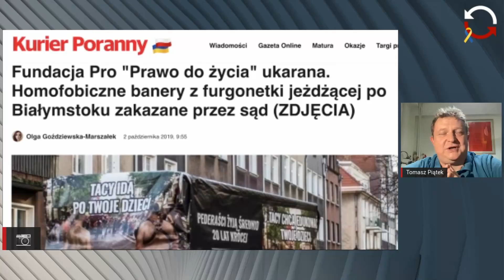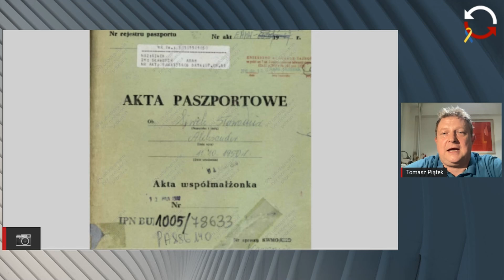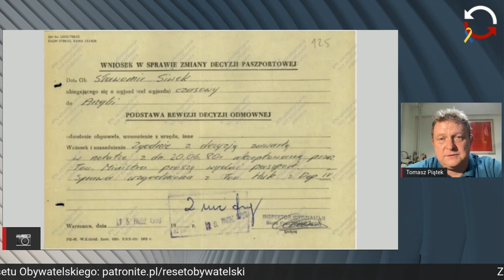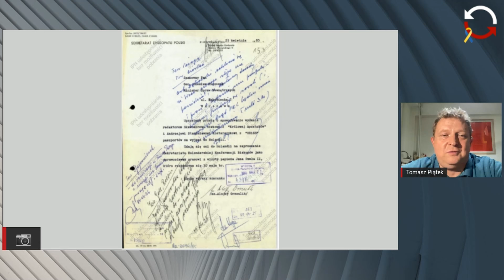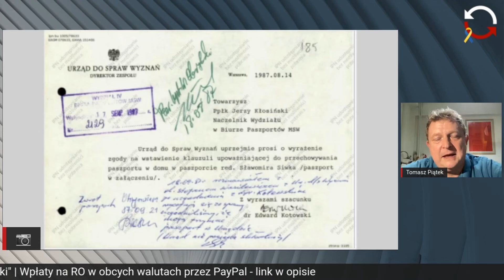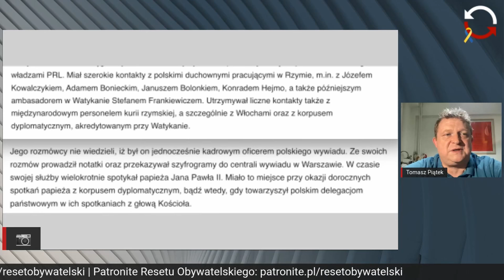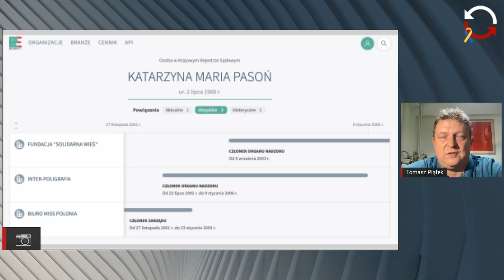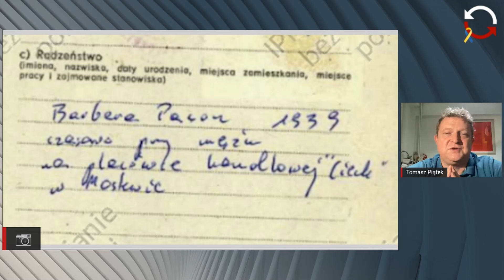Tomasz Piątek Śledztwo Sławomir Siwek